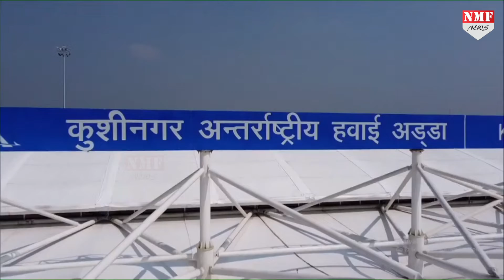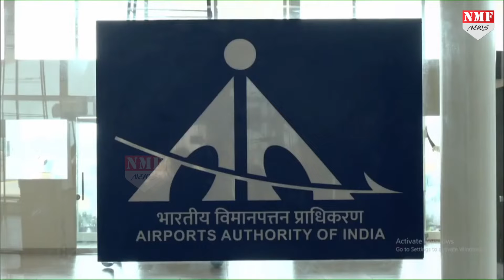जिस Khushinagar Airport का PM Modi ने किया उद्घाटन, उसकी खासियत क्या है